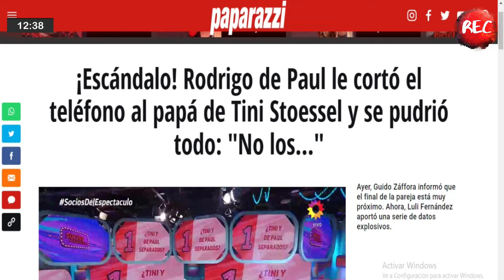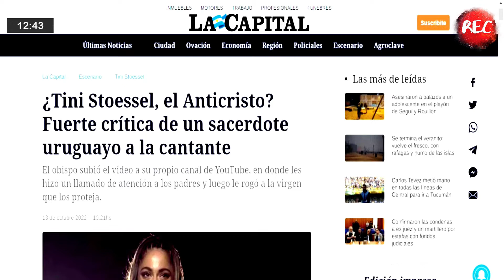Tini Stoessel, el anticristo y una supuesta ruptura con De Paul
En las espectacosas de Salomé Rolón, hablamos sobre un popurrí de polémicas en torno a los shows de Tini Stoessel y su relación con Rodrigo De Paul.